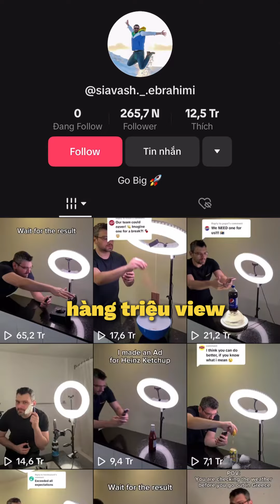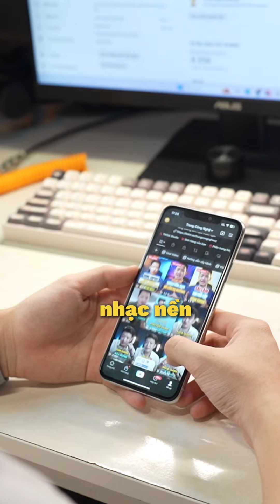Viral video quay video sản phẩm, hài hước, độc lạ! Đỉnhhhh